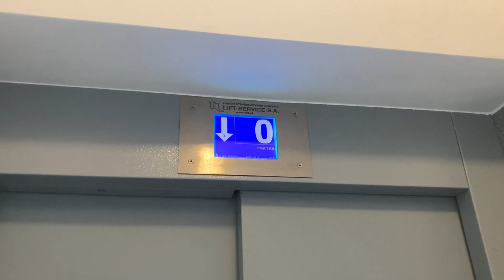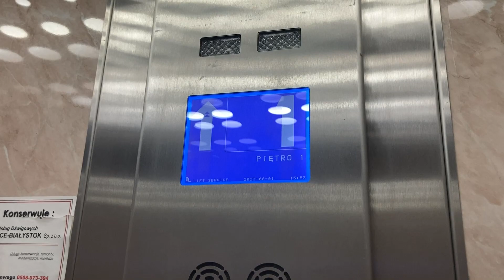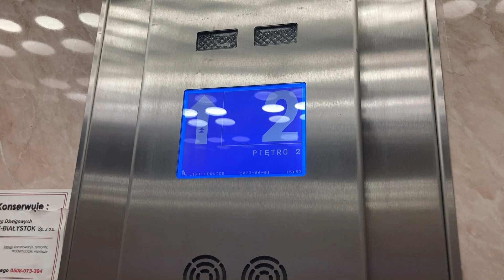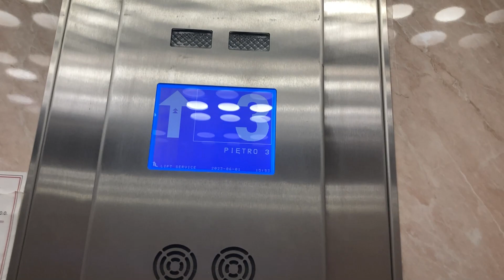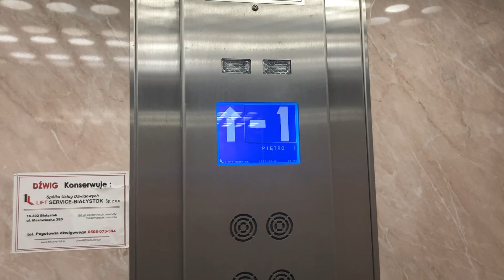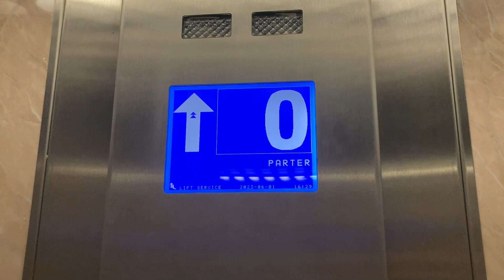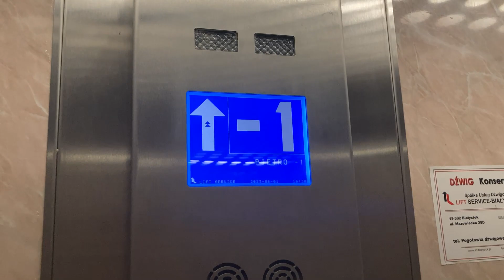2x Lift Service | ul. Stańskiego 6, Ostrołęka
Dane dźwigów:
• Producent: Lift Service
• Rok produkcji: 2015
• Numer seryjny: (#1) 7960, (#2) 7959
• Udźwig: 630 kg lub 8 osób
• Kondygnacje: -2,-1,0,1,2,3
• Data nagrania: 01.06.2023